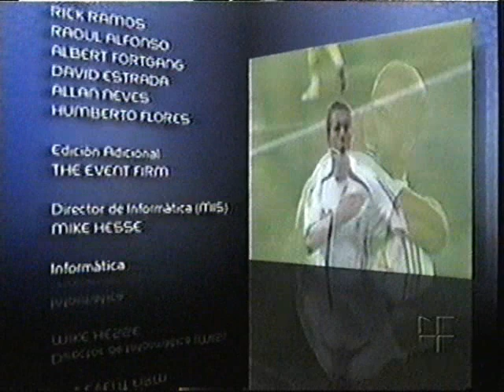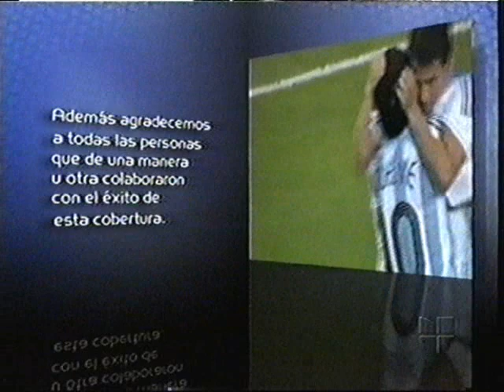mundial Alemania 2006 tributo musical